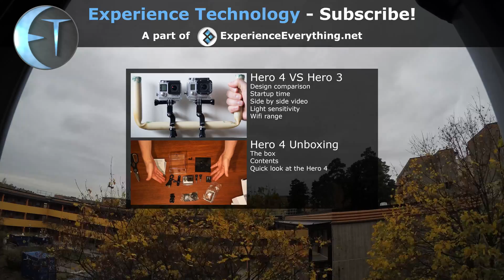GoPro Hero 4 Menu System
Get a deeper insight to the menu system of the GoPro Hero 4 Black Edition.

_Equipment_
Camera: Sony A55
Lenses: Tamron 18-250mm

___Audio___
Voice: Zoom H2n

Channel info
This channel is a part of ExperienceEverything.net and
let you experience technology through:
New Tech
Tutorials
DIY-project
Much more technology